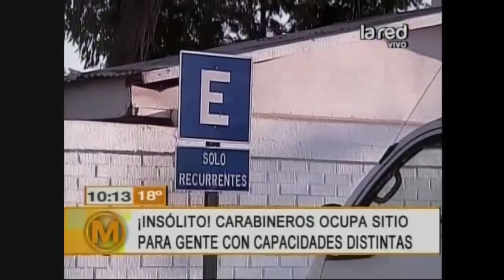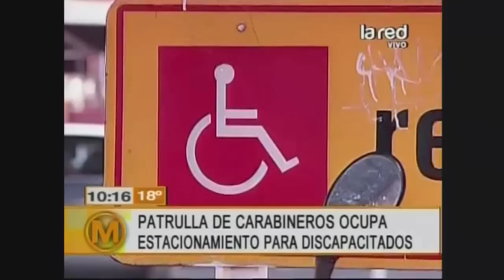Insólito: Carabineros ocupa sitio para personas discapacitadas